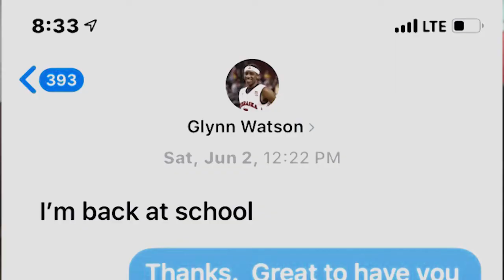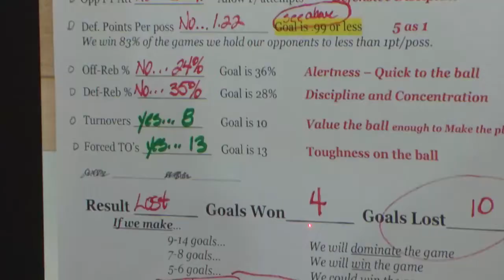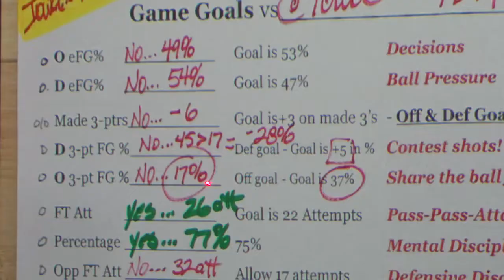On the Court with Glynn Watson Jr | Nebraska |Big Ten Basketball | The Journey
"I want to take this Nebraska program places it has never been before."

When Coach Tim Miles got that text from Glynn Watson, he got tears in his eyes.